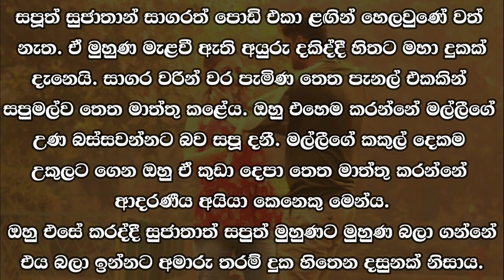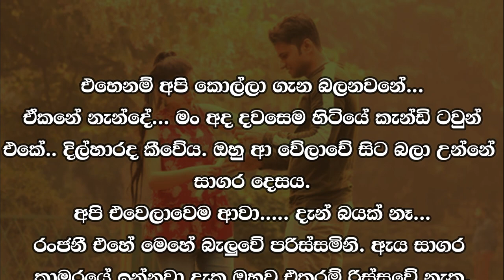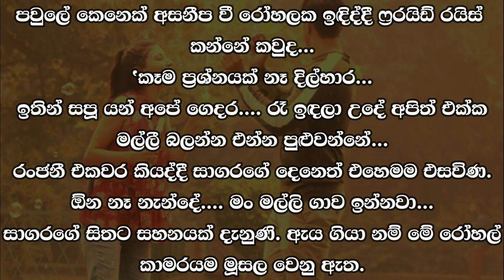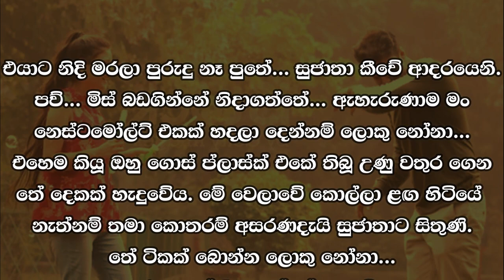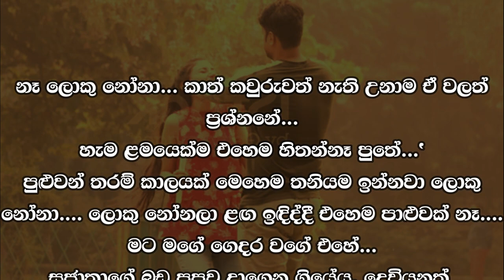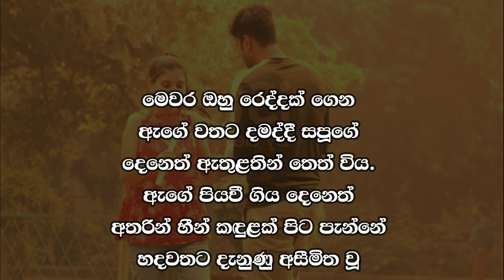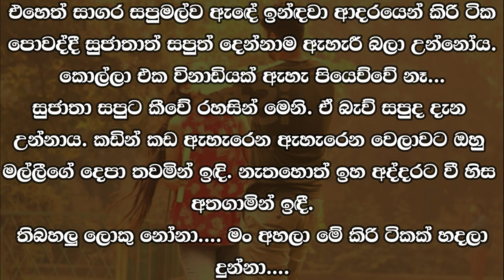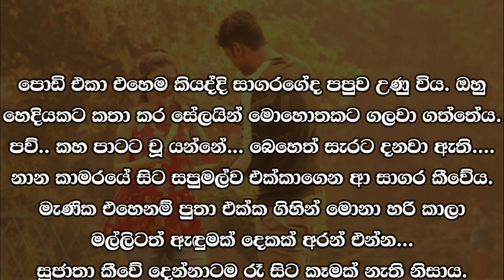😊 සපු - Sapu 58 😊 | ඔහු එහෙම කරන්නේ මල්ලීගේ උණ බස්සවන්නට බව සපූ දනී. | VishwaNovels | Sinhala Novels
කතාවෙන් බිඳක්: සපූත් සුජාතාන් සාගරත් පොඩි එකා ළඟින් හෙලවුණේ වත් නැත. ඒ මුහුණ මැළවී ඇති අයුරු දකිද්දී හිතට මහා දුකක් දැනෙයි. සාගර වරින් වර පැමිණ තෙත පැනල් එකකින් සපුමල්ව තෙත මාත්තු කළේය. ඔහු එහෙම කරන්නේ මල්ලීගේ උණ බස්සවන්නට බව සපූ දනී. මල්ලීගේ කකුල් දෙකම උකුලට ගෙන ඔහු ඒ කුඩා දෙපා තෙත මාත්තු කරන්නේ ආදරණීය අයියා කෙනෙකු මෙන්ය. එසේ කරද්දී සුජාතාත් සපුත් මුහුණට මුහුණ බලා ගන්නේ එය බලා ඉන්නට අමාරු තරම් දුක හිතෙන දෙයක් නිසයි.

A bit of the story: Saput and Sujathan Sagar were not even close to the little one. When I see that face withered, I feel great sadness. Sagara came from time to time and moistened Sapumal with a wet panel. Sapoo knows that he is doing that to reduce his brother's fever. Taking both the legs of the younger brother in his lap, he wets those little feet like a dear brother. While doing so, Sujata and Saput look at each other because it is too sad to watch.

Time Codes
0:00 - Intro
0:02 - Love Story
11:01 - End